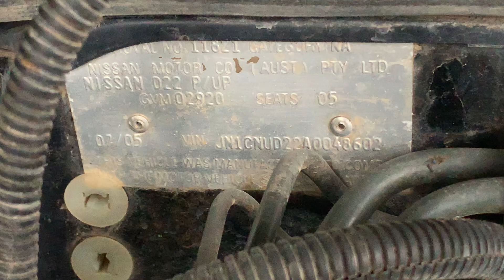a4929 - 05 Nissan Navara Turbo Diesel engine start up